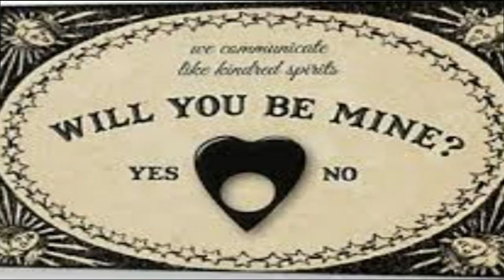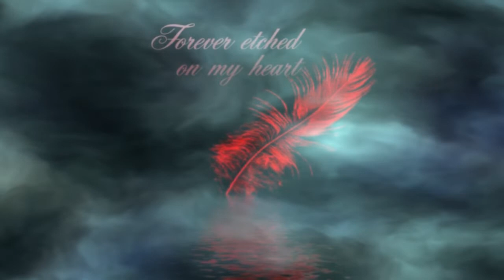Dj Raven EDM - Gothic darck Valentine